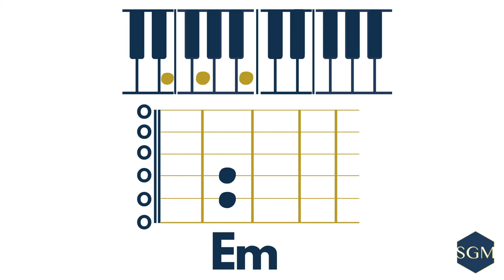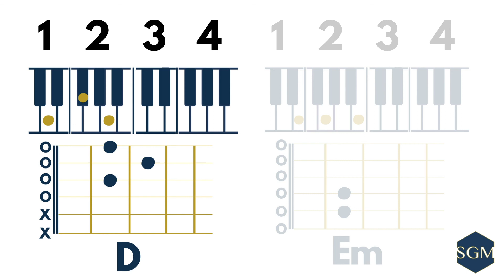PLAY ALONG: Way Maker - Leeland (Piano and Guitar)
Play along to Leeland's Way Maker in C major. The 4 chords are repeated throughout the song and you can use a capo to play along to the original key of E major.